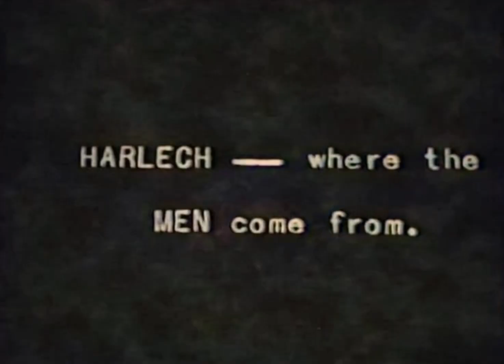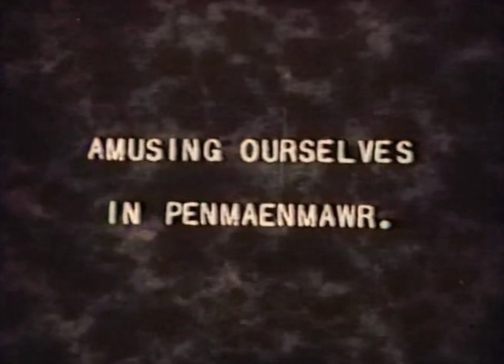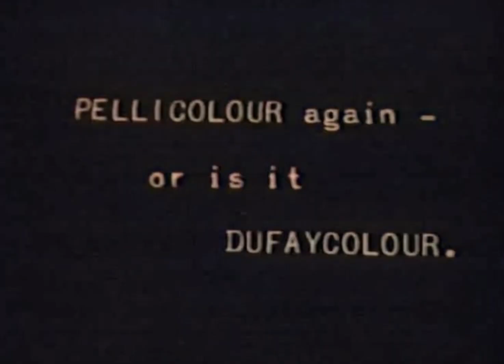1930s LLANDUNDNO, BETHESDA, HARLECH, PENMAENMAWR, WALES, & elsewhere, filmed part in ORIGINAL CLOUR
1930s LLANDUNDNO, BETHESDA, HARLECH, PENMAENMAWR, WALES, & elsewhere, filmed part in ORIGINAL CLOUR & some in black-and-white, digitally reprocessed into colour.